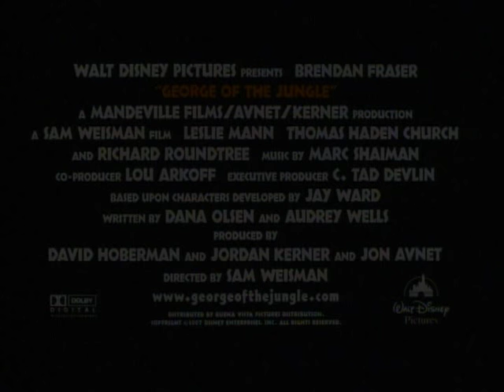George of the Jungle - Trailer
Disney presents the smash hit comedy that families everywhere went bananas over! Deep in the heart of the African jungle, a baby named George, the sole survivor of a plane crash, is raised by gorillas. George grows up to be a buff and lovable klutz (Brendan Fraser) who has a rain forest full of animal friends -- like Tookie, his big-beaked messenger, Ape, a talking gorilla who's smarter than your average rocket scientist, and Shep, a gray-haired peanut-loving pooch of an elephant! When poachers mess with George's pals, the King Of Swing swings into action. But before you can say, "Watch out for that tree," George comes face-to-bark with a few vine-covered obstacles!